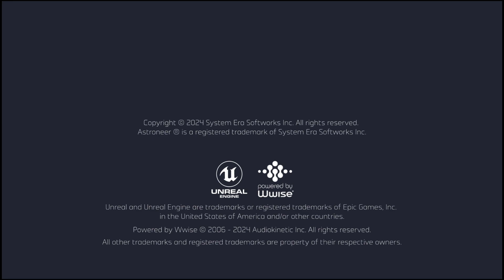I didn't save the game - #4 Astroneer gameplay